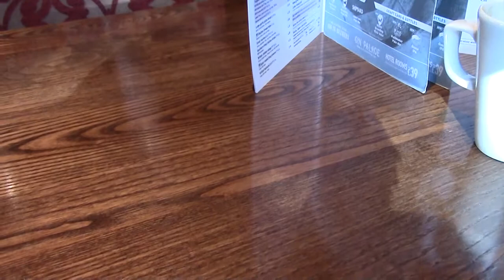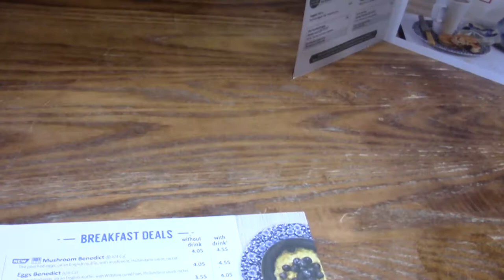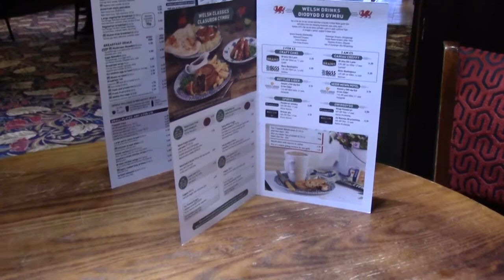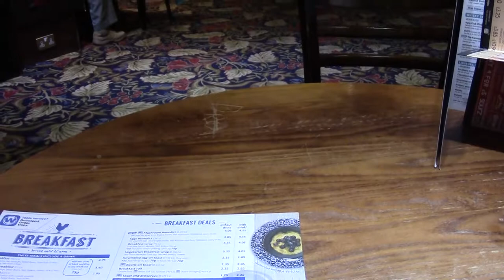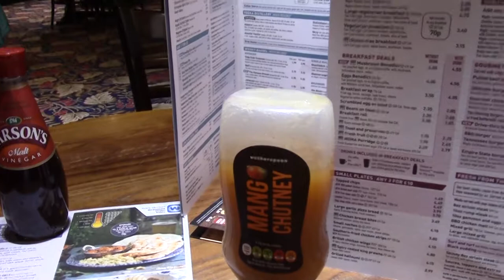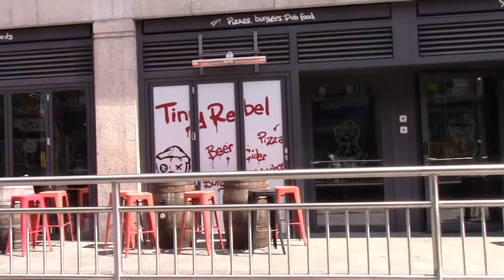In The Corner Tech Support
Emergency CurryThursday Beano. Sunny but cold start and issues with Oreo and Captive Portals to start. Raspberry Cider didn't help nor did a VOIP support call to Indian. It got warmer, I had Curry and Spoons menu changed slightly. Rebuild was the answer.